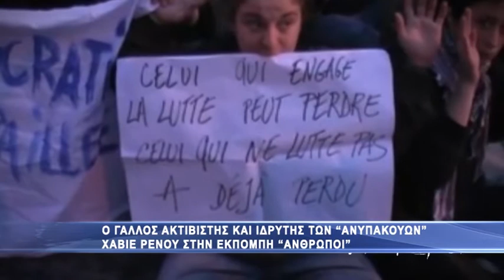Ο Γάλλος ακτιβιστής Χαβιέ Ρενού στην εκπομπή "ΑΝΘΡΩΠΟΙ"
Στην εκπομπή του Ena Channel  "ΑΝΘΡΩΠΟΙ" με τη Χριστίνα Νεφραίμ φιλοξενήθηκε ο Γάλλος ακτιβιστής Χαβιέ Ρενού ο οποίος μεταξύ άλλων μίλησε για τις για τις μη βίαιες δράσεις του ακτιβισμού, τον ρόλο που πρέπει να έχουν οι ομοιδεάτες του στην κοινωνία, καθώς και για την οργάνωση "Ανυπάκουοι" που ίδρυσε ο ίδιος. Την εκπομπή "ΑΝΘΡΩΠΟΙ" έχει την ευκαιρία να την παρακολουθείτε κάθε Παρασκευή στις 23:00 και κάθε Κυριακή στις 19:00. Μόνο στο Ena Channel.